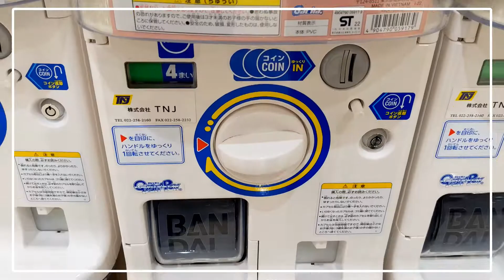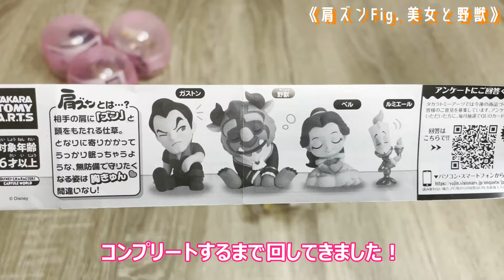【ディズニー】ガチャガチャ肩ズン美女と野獣を回してきました。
趣味100％で動画投稿しています。
今回は肩ズンフィギュア美女と野獣のガチャガチャを回してきました。

またディズニーのガチャガチャです。たまたまですが連続で肩ズンです。
今までの肩ズンと違って、１回４００円となっています。そこそこに被ったのでお財布がすこし悲鳴をあげました。。
なんでこれだけ４００円なのですか？だれか教えて下さい！